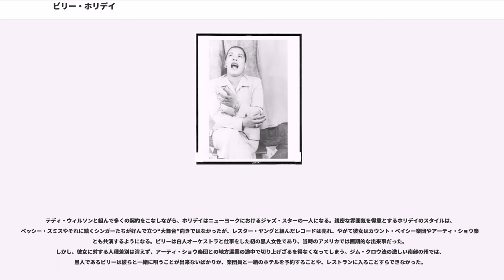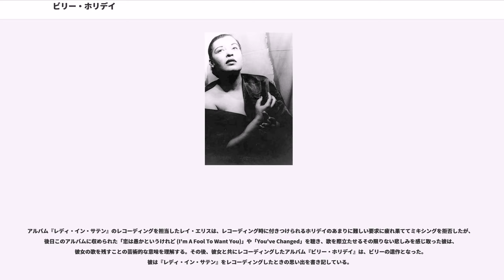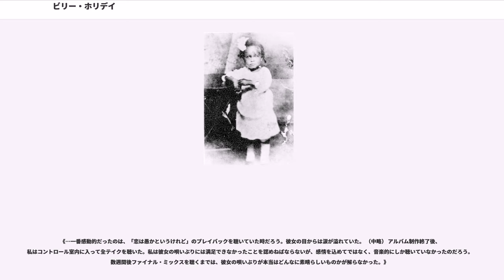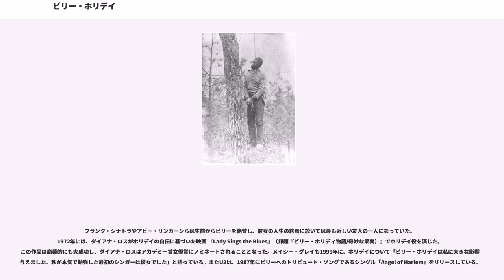ビリー・ホリデイ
ビリー・ホリデイ（Billie Holiday) ことエレオノーラ・フェイガン (Eleanora Fagan, 1915年4月7日 - 1959年7月17日）は、アメリカ合衆国のジャズ歌手。

「レディ・デイ」の呼称で知られ、サラ・ヴォーンやエラ・フィッツジェラルドと並んで、女性ジャズ・ヴォーカリスト御三家の1人に数えられる。彼女はその生涯を通して、人種差別や薬物依存症、アルコール依存症との闘いなどの壮絶な人生を送った。彼女の存在は、ジャニス・ジョプリンをはじめとする多くのミュージシャンに影響を与えた。

彼女の生涯に於いて代表的なレパートリーであった「奇妙な果実 (Strange Fruit)」や「神よめぐみを (God Bless' the Child)」、「I Love You, Porgy」、「Fine and Mellow」などは、後年に多くのミュージシャンに取り上げられるジャズ・ボーカルの古典となった。

彼女の死から約40年後の2000年にはロックの殿堂入りを果たした。また2003年には、「Qの選ぶ歴史上最も偉大な100人のシンガー」において第12位に選出された。

ホリデイことエレオノーラ・フェイガンは1915年にアメリカ合衆国のフィラデルフィアで、母サディ・フェイガン（当時19歳）と父クラレンス・ホリデイ（同17歳）の元に産まれた。自伝『レディ・シングス・ザ・ブルース』によると、ビリーはこの本の中で15歳の父と13歳の母という「子どものような」二人が結婚し、自分はその間に生まれたと語っているが、後のジャーナリストたちの調査によれば、実際はクラレンスとサディは結婚しなかったばかりか、クラレンスは生まれたエレオノーラを認知しようとさえしなかったとされる。

父クラレンスはジャズ・ギタリストであり、夜はナイトクラブで演奏、昼は街頭を流して生活をしていた。そのためエレオノーラは幼少期を母子家庭の元メリーランド州ボルチモアのフェルズ・ポイント地区で育てられた。しかしサディにとっても娘の面倒を見る時間は無く、結果ホリデイの世話は母の親族に委ねられるようになる。サディはボルチモアで次々と職を変え、その合間を縫ってニューヨークを訪れては売春を重ねていた。親族の家を転々として生活していたエレオノーラにとっても、日々の生活は楽なものではなく、従姉アイダの暴力に耐えなければならなかった。またある日、自分を腕に抱いて昼寝させていた曾祖母がそのまま死亡してしまい、死後硬直した曾祖母の腕で首を絞められて目覚めパニックを起こしたことで心的外傷後ストレス障害を発症し、何週間もの間無言症を患うことになった。

数年後、サディはエレオノーラを手元に引き取った。しかしサディは相変わらず外泊が多く、そんなある夜エレオノーラは近所の男性に強姦されてしまう。イギリスの音楽ジャーナリストが著した『ビリー・ホリディ』によると、それは1926年のクリスマス・イブのことだった。エレオノーラはすぐに医師の診察を受け、男性は有罪となったものの、親の保護と養育が充分ではないと判断されたエレオノーラは、1925年に補導されたときと同様、カトリックの修道会が運営する施設「良き羊飼いの家」に再送致された。1927年2月まで生活したこの施設は、13～18歳の黒人少女が集められた更生施設と謳われていたが、実態は虐待や暴行が日常茶飯事のように行わていた。

1928年にはサディは再びエレオノーラを取り戻し、共にニューヨークへと移り住む。サディは娘を売春宿に預けて再び売春を始めるが、1929年には母と共にエレオノーラまでが売春の容疑で逮捕、留置されたという記録が存在する。やがてエレオノーラは、禁酒法時代のハーレムの真ん中で、非合法のナイトクラブに出入りするようになった。それ以降様々なクラブで仕事をするようになったエレオノーラは、ハーレムの有名なジャズクラブ「ポッズ&ジェリーズ」でも歌い始めるようになった。この頃父のクラレンスはフレッチャー・ヘンダーソン楽団で演奏しており、彼女は父親との再会を果たしていた。

そんな中、15歳のある日彼女はサックス奏者のケニス・ホーロンと出会い、彼と共にクイーンズとブルックリンで最初の契約を手に入れる。幼い頃自分に会いに来た父が、男性のような外見の彼女をからかって「ビル」と呼んでいたことを覚えていた彼女は、そのニックネームに父の姓をつけた「ビリー・ホリデイ」を芸名に決めた。

活動初期にはとと共に、ハーレムにあるいくつかのクラブを一緒に回り、やがてコンビを組むまでになっ...